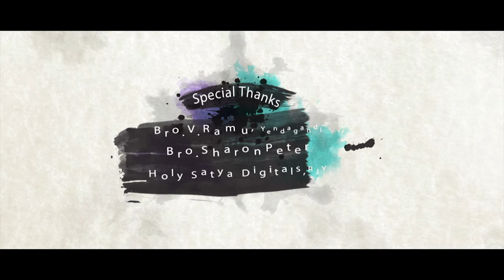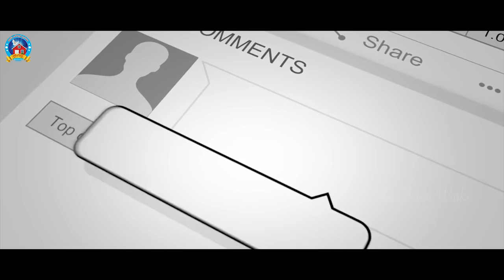Telugu Christian Short Film | పెనిమిటికి కిరీటం | 2020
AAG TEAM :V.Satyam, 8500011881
DIRECTOR : Tabla John,
P.Vinay
DIALOGUES : V.Ramakrishna CHST,
MUSIC DIRECTOR :Prasanth Keys,
Title Designing :  Holy Satya Digitals, Rajahmundry,

Full HD Christian VIDEOS 4K VIDEO